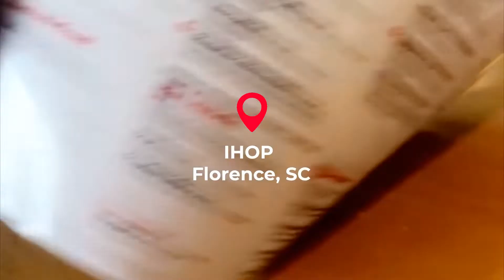Toddlers Counting Numbers|Zarabug Counts to 20 at 1yr old|What Zara Does|Lifestyle Series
Hello everyone!

Welcome to “What Zara Does” my Lifestyle series. This is where you will see me doing sign language. How toddlers get dressed, and just me learning and growing in general!  You will also see what goes on behind the scenes of my Weekly “Story Time With Zara Bug” videos.

I had a great time in Target with mommy & daddy. I even took a moment to count to 20. I am 21 months old.

I would love it if you would come along and have some great adventures with me!

www. Zarabug.com

I also have a store on my website! Check it out!

W H A T  Y O U  M I S S E D